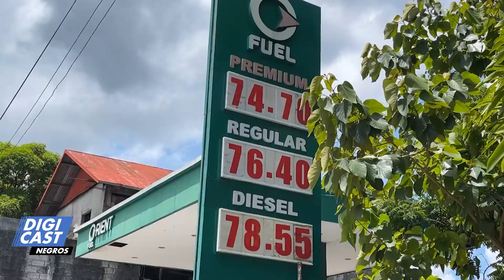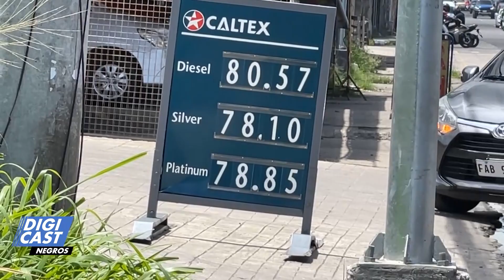Masbarato ang diesel kag gasolina sa sini nga gas station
Ginapilahan ang isa ka gas station sa Alijis sa Bacolod kay masbarato